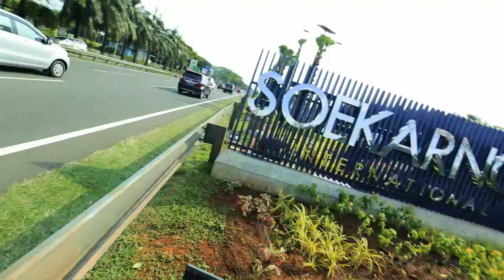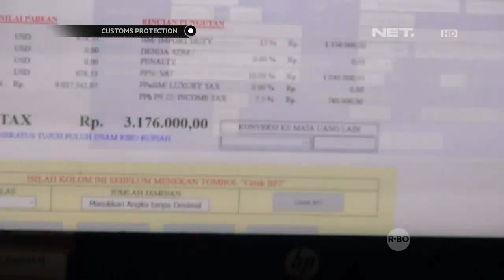Seorang Pria Kedapatan Membawa Tas Mewah Tanpa Pajak - Customs Protection